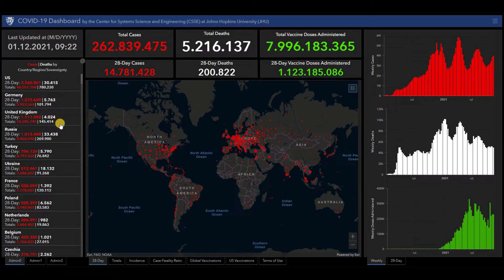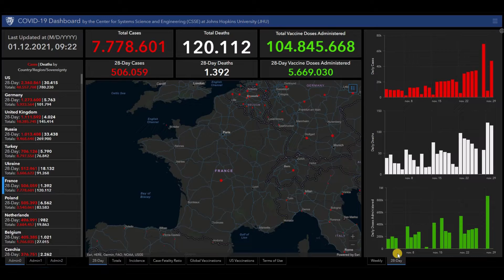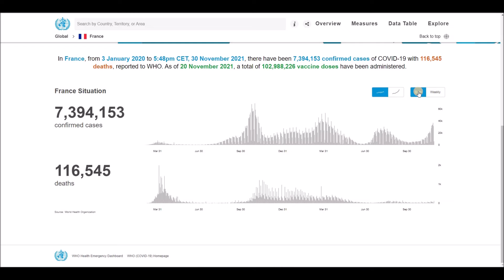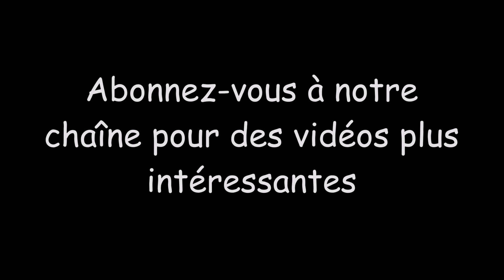Dernières actualités et statistiques sur le coronavirus (COVID-19) et la vaccination pour la France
Dernières actualités et statistiques sur le coronavirus (COVID-19) et la vaccination pour la France - 1 décembre 2021.
Cas confirmés de COVID-19, décès et doses de vaccin qui ont été administrés, signalés à l'OMS jusqu'à aujourd'hui.
Informations provenant de la science et de l'ingénierie des systèmes de l'Université Johns Hopkins (JHU), du tableau de bord des maladies à coronavirus de l'OMS (COVID-19) et de la couche COVID-19 de Google Maps.

Pour les statistiques quotidiennes de vaccination contre le COVID-19 dans le monde, veuillez visiter notre chaîne YouTube: Nothing Channel